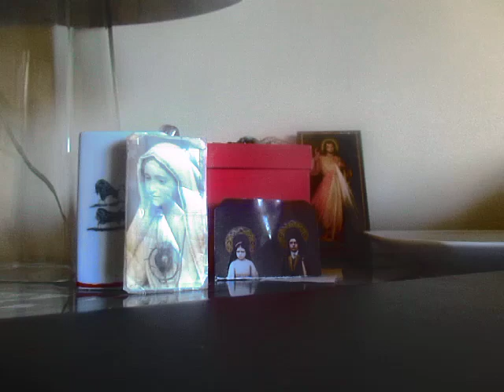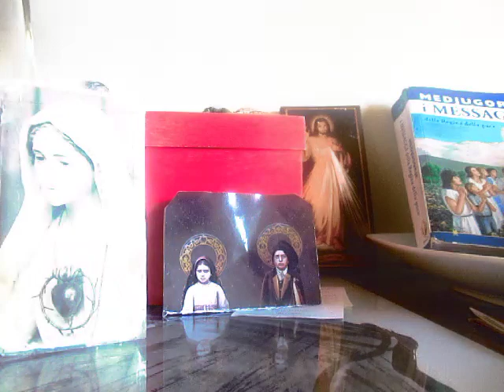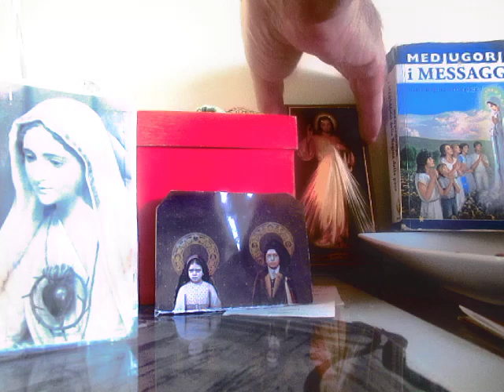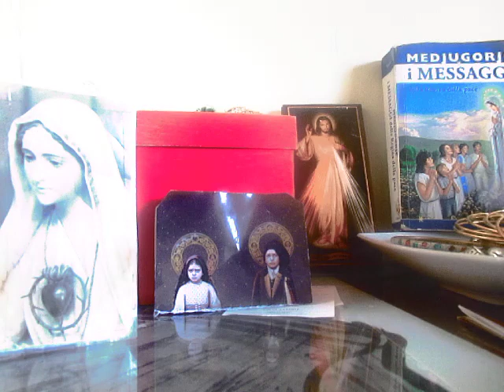A-M. MVI_0342 REPEAT ? R. MARIA PAZ PAX MIR AVÉ SALVÉR AMEN A-M.